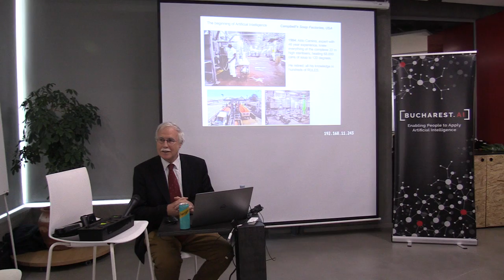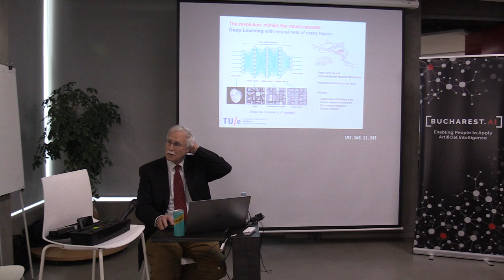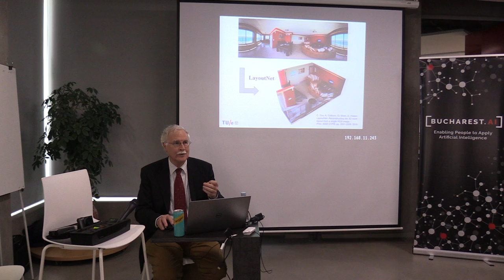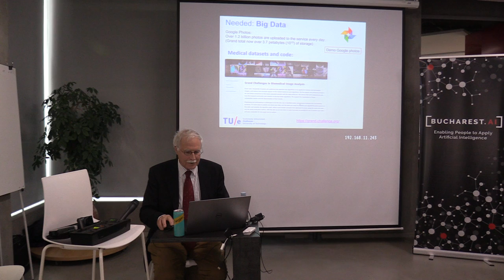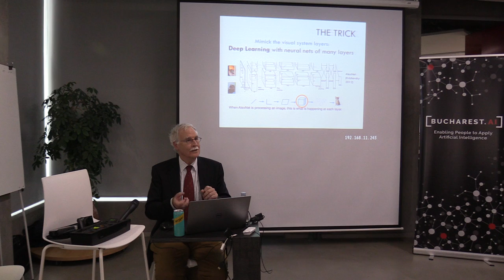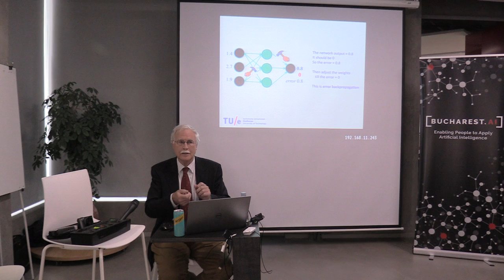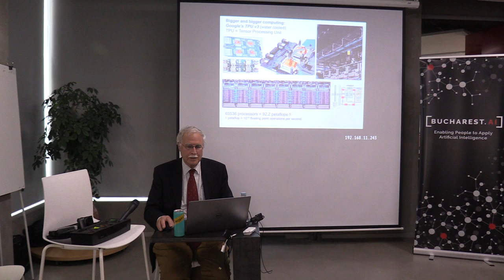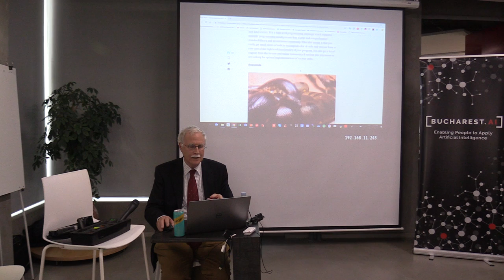(03) Prof. Bart ter Haar Romeny - "Neuro-Mathematics of Deep Learning" (2019.04.04, OK Center)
On Thursday, April 4, 2019, from 4 PM to 8 PM at OK Center (1 Traian street, Bucharest), Prof. Bart ter Haar Romeny from the Eindhoven University of Technology, the Netherlands, Department of Biomedical Technology, held a lecture on "Neuro-Mathematics of Deep Learning".

Below, photos and videos from the event (also, the audio recording).